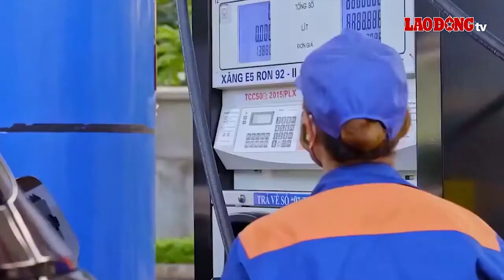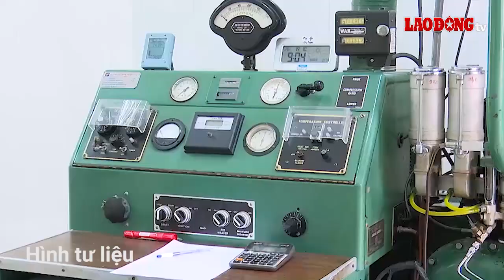Giá xăng tăng mạnh hơn 1.000 đồng/lít: Lo giá hàng hoá tăng “té nước theo mưa” | Báo Lao Động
BÁO LAO ĐỘNG | Các mặt hàng xăng, dầu tăng hơn 1.000 đồng mỗi lít, xăng RON 95-III lên sát 24.000 đồng từ 15h chiều 1.8. Theo lãnh đạo Sở Giao dịch Hàng hoá Việt Nam, giá dầu thế giới đang phục hồi trước các tác động từ nguồn cung thu hẹp, do đó giá xăng dầu trong nước dự báo sẽ tăng vào nửa cuối năm 2023 nhưng khó tăng vọt.

* Đường dây nóng: 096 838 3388